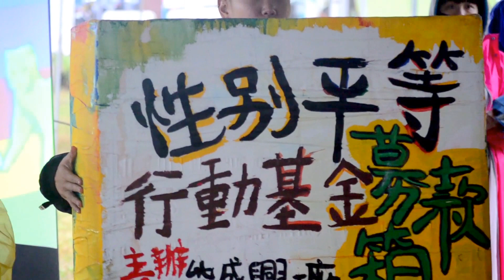異性戀站出來支持－婚姻平權全民守護－台南11/27 同志伴侶盟Ｘ能盛興工廠